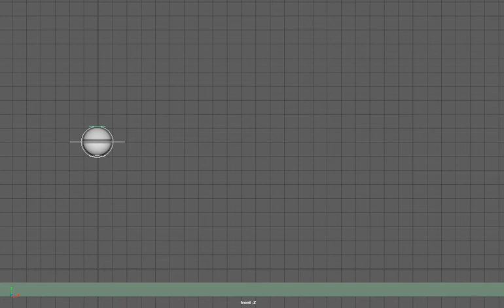heavy ball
animation